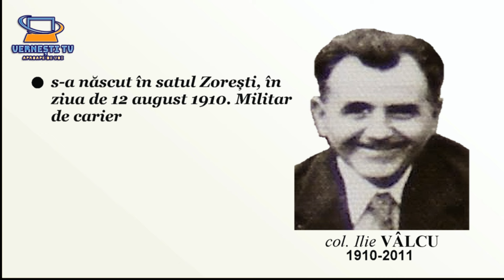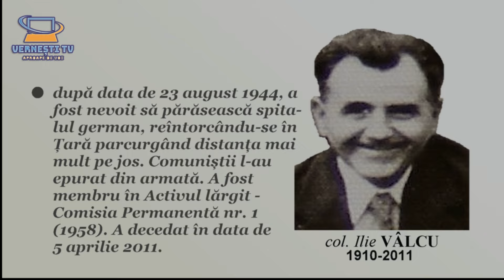Ilie VÂLCU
- biografii ale personalităților locale